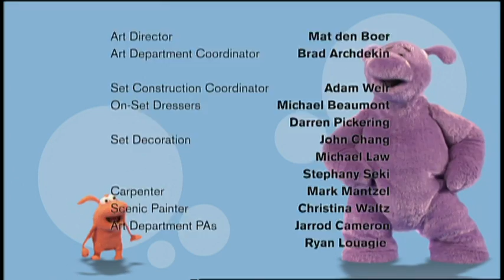Duży i Mały - Epizod 4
Duży jest sporych rozmiarów spokojnym fioletowym stworem mieszkającym w swoim domku na wsi. Pewnego dnia do jego drzwi niespodziewanie puka szalony pomarańczowy Mały, który oświadcza, że się wprowadza. Po początkowych nieporozumieniach, zaprzyjaźniają się i przeżywają przygody, wraz z myszką Ruby mieszkającą w piwnicy domu Dużego i robakiem Droidą, która ma swoje lokum w sadzie.